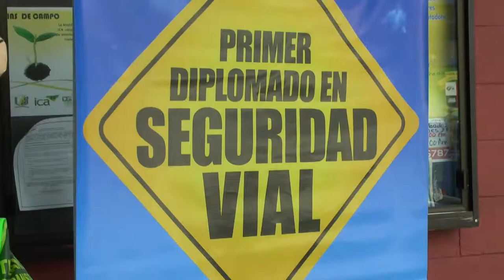Facatativá realizó primer diplomado en seguridad vial